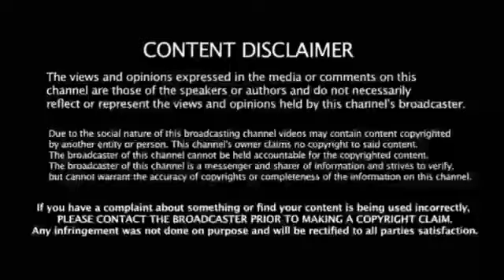தேர்தல் வரலாற்றில் திமுக இமாலய சாதனை ! பெருவாரியான வாக்குகளை கைப்பற்றிய ஸ்டாலின் ! அலறிய இபிஎஸ் !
tn loksabha election results Dmk
loksabha election results bjp vs congress